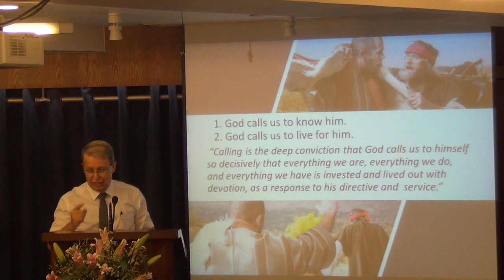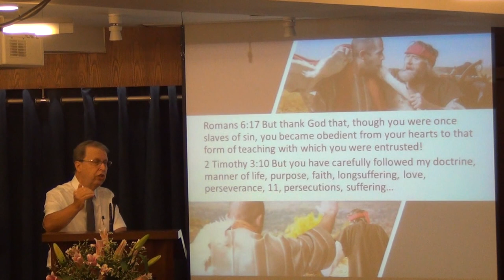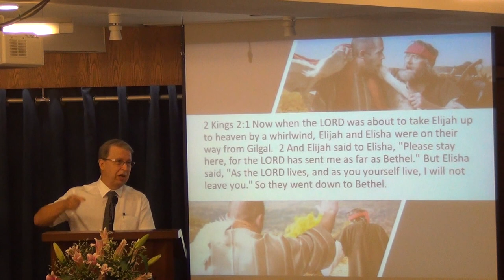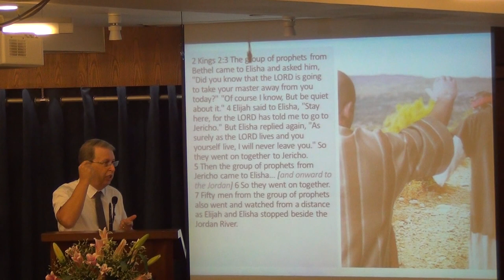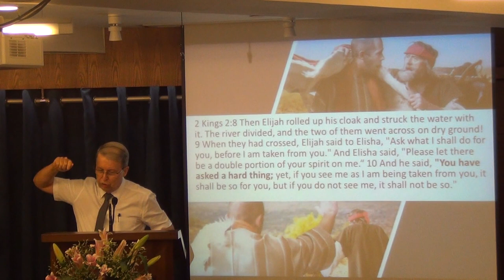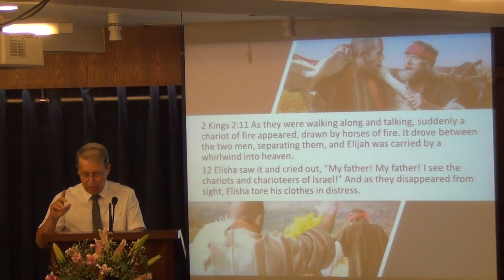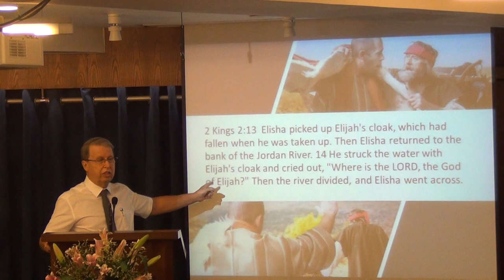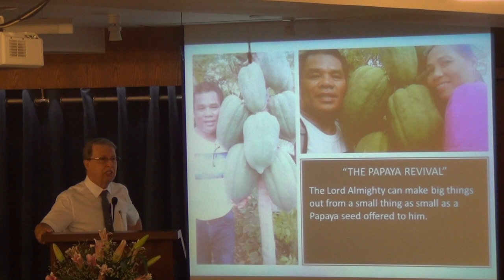Will You Pick Up The Mantle?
When Elisha picked up Elijah's mantle, it meant: I believe and I accept. From this day forward, i am who this mantle says i am.  Will you pick up the mantle? It is the symbol of your calling; the sign that you accept to live under the authority of the Lord. Now, cross the river and fulfill your calling.
Lessons From Elisha's Call Part 5
Sermon by Pastor Rene